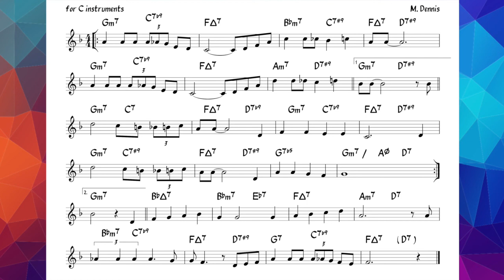Violets For Your Furs (Dennis) Backing track + music sheet